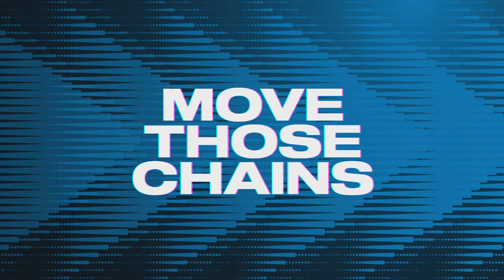Madden NFL 23 Detroit Lions vs LV Raiders